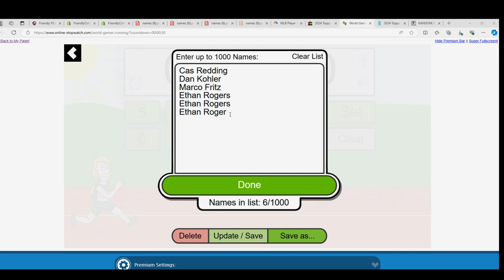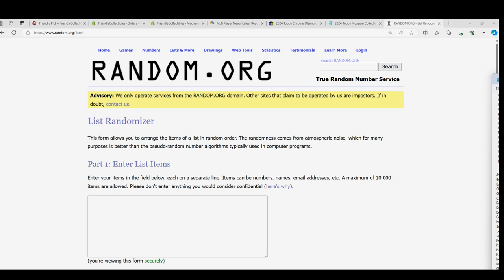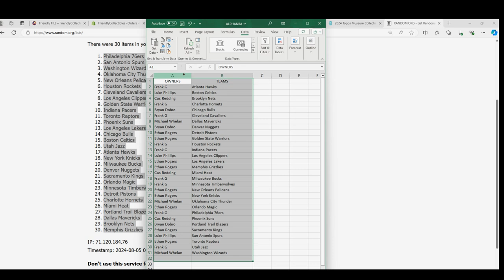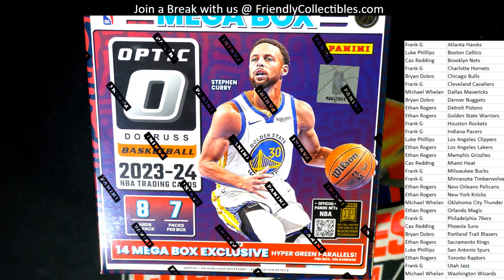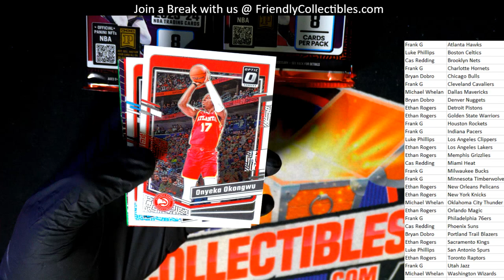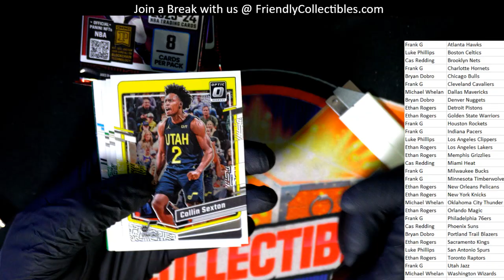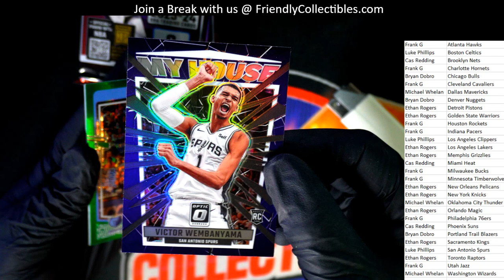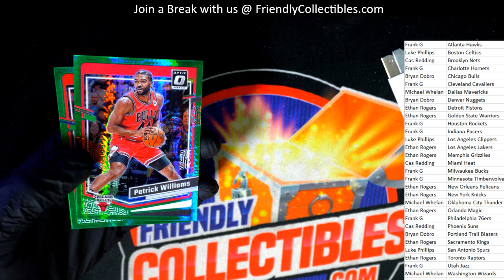202324 Panini Donruss Optic Basketball Hobby Mega Box ID PDPBKB3T114